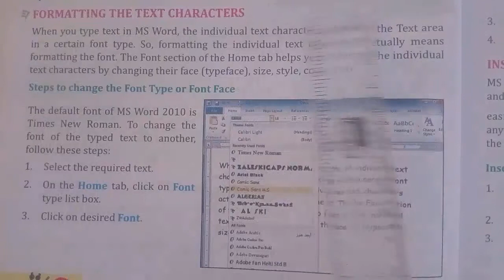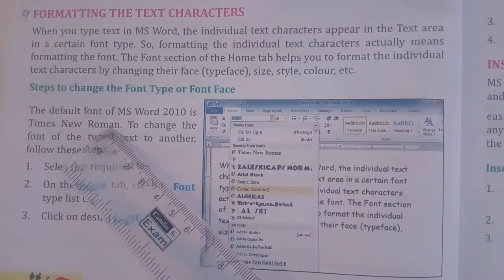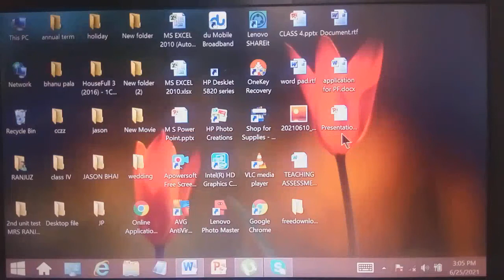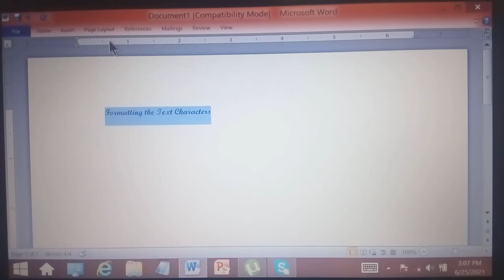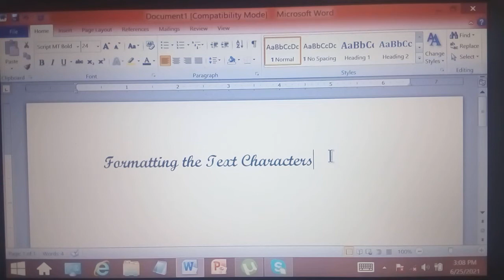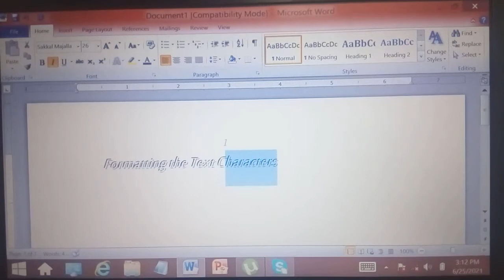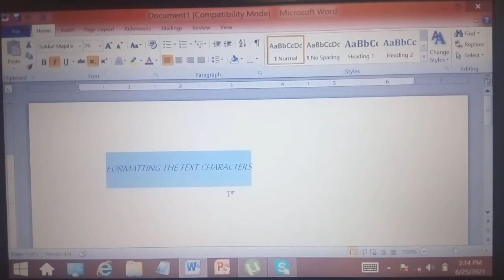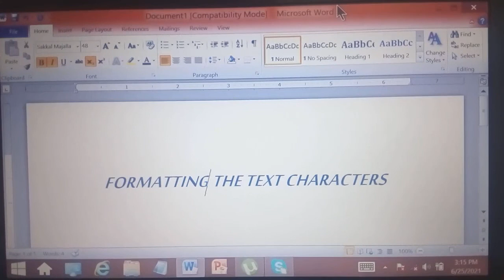Computer; Class:V; ch:6; part:3